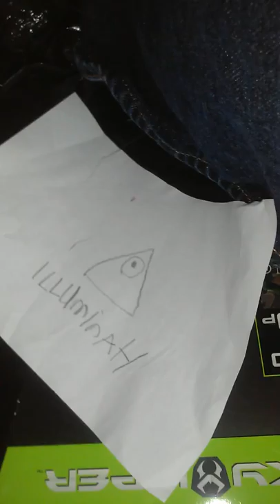Slyndur: moon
going to get ya